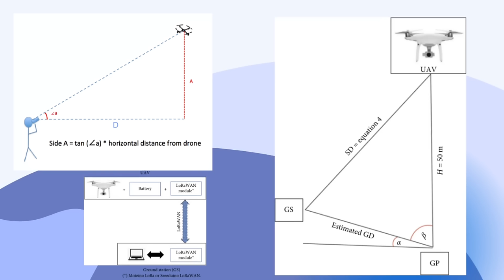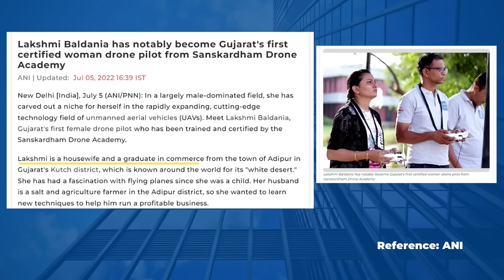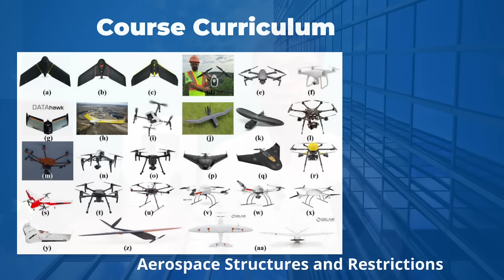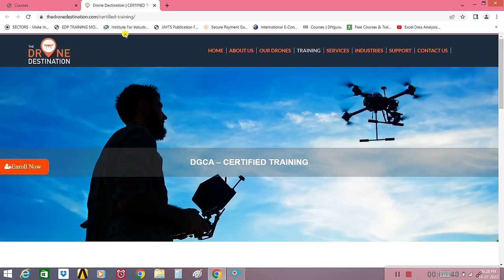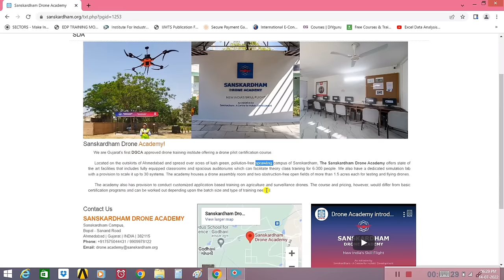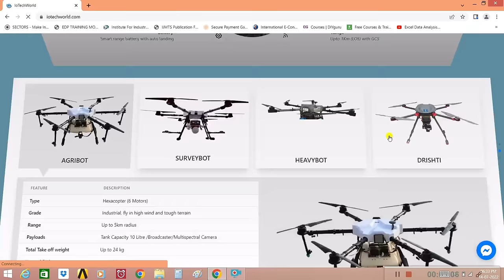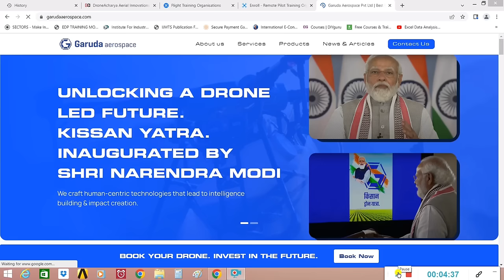Drone Pilot Certification Course & Training I ड्रोन पायलट कैसे बन सकते है ?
अगर आपके मन में ये सवाल है की - ड्रोन पायलट कैसे बन सकते है ? या ट्रेनिंग और कोर्स कहाँ से कर सकते है ? या कोई भी सवाल ड्रोन से जुड़ा है , तो ये वीडियो आपको बहुत मदद करेगा !

►  Details of Drone Training Institute & school (All over India) -

►  MP Drone training school - MITS Gawlior